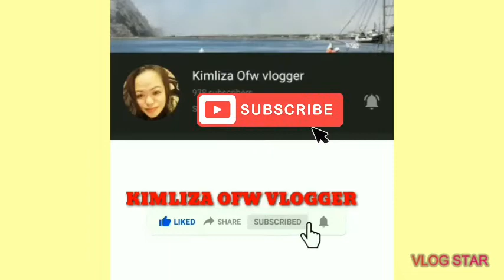kitty potato playful day🦊